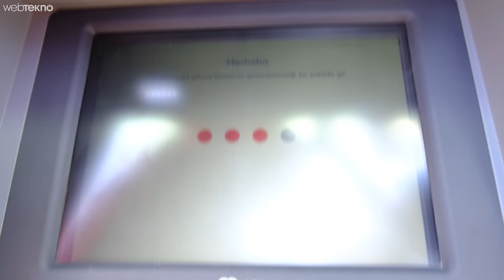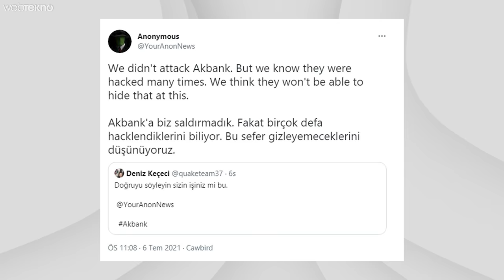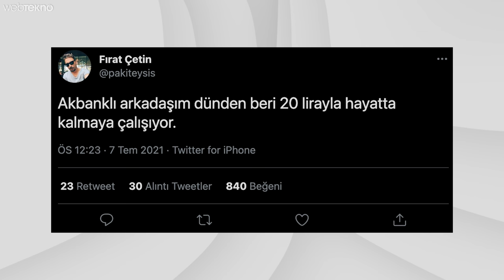AKBANK HACKLENDİ Mİ? | Dünya Tarihinde Bir İlk Yaşanıyor!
Akbank, bilişim dünyasında karşılaşılabilecek en büyük sorunlardan birisi ile mücadele ediyor. Siber saldırı iddialarını reddeden banka, durumu ana bilgisayarında yaşadığı sorunlara bağlıyor ve sistemlerinde yavaşlama olduğunu söylüyor. Bu videomuzda yaşanan gelişmeleri sizlere aktarıyoruz.

Akbank siber saldırıya mı uğradı? sorusu gündeme bomba gibi düştü. Akbank tarafından yapılan açıklamalarda, "Sistemlerimizde yavaşlama ve kesintiler yaşanmaktadır. İlgili birimlerimiz konuyla ilgili çalışmaktadır. Müşterilerimizin gösterdiği anlayış için teşekkür ederiz." ifadelerine yer verilmişti ve siber saldırı idddiaları yalanlanmıştı. Akbank’ın ne zaman düzeleceği ile ilgili net bir süre bulunmuyor.